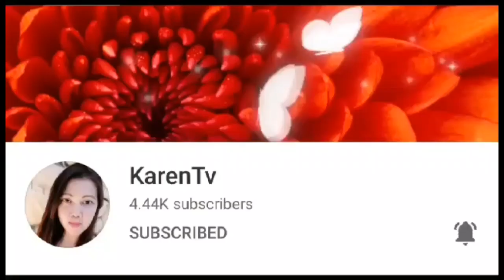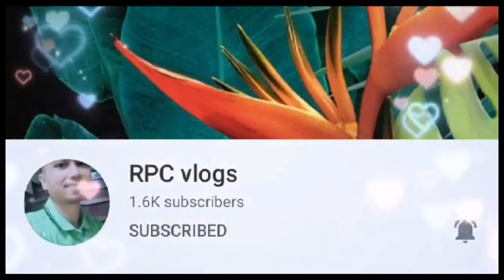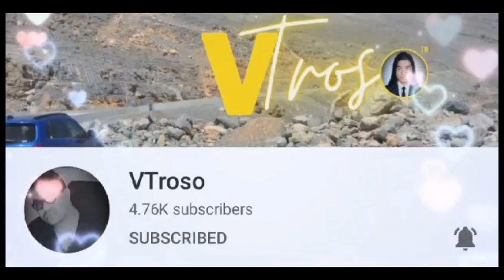MY FACIAL CLEANSER USING FOAMING BOTTLE AND KOJIESAN SOAP DIY|| MARIZA MERTO